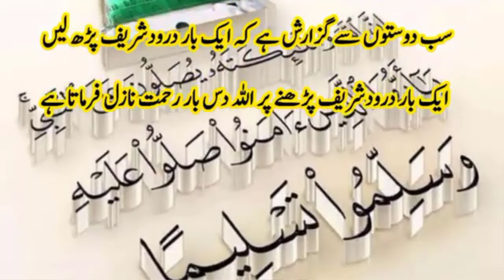Hazrat Ibrahim called people for Hajj حضرت ابراہیم کا حج کے لئے بلانا Allah commanded Ibrahim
Ashab e Feel Ka Waqia Surah Feel Ka Waqia Story

مزید اسلامی بیانات کی روزانہ نئی ویڈیوز دیکھنے دیکھنے کے لیے ہمارا یوٹیوب چینل "" سبسکرائب کریں اور "Bell Icon" پر کلک کریں تاکہ فوراً نئی ویڈیوز د

اس ویڈیو میں استعمال کیا گیا مواد اس کتاب سے لیا گیا ہے

کتاب کا نام ۔عجائب القرآن مع غرائب القرآن ۔
مصنف کا نام ،شیخ الحدیث حضرت علامہ مولانا عبد المصطفیٰ اعظمی
مکتبہ حنفیہ
آواز ، ہارون الرشید